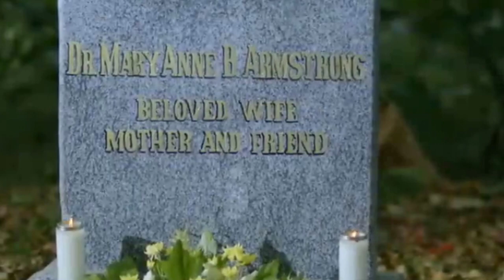VOLTES V LEGACY EPISODE 18 REACTION AND REVIEW : BUNTET V NA YATA TOH EH : MARK IS INSENSITIVE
Ibang voltes v na yata toh eh. hehehe... buntet V na. hehehe... Mark naman napaka insensitive sa armstrong brothers... Tara at e review at mag react tayo sa episode 18 ng VOLTES V LEGACY